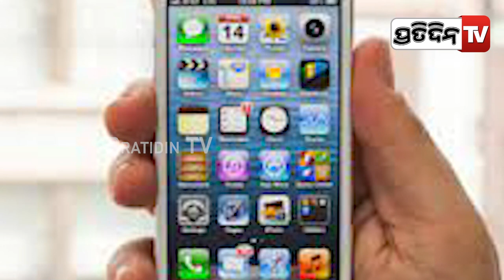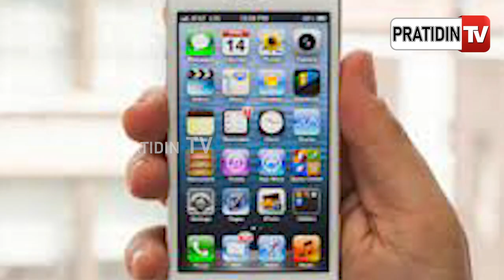ସ୍ମାର୍ଟ୍ ଫୋନରେ ଆଉ କାମ କରିବନି WhatsApp won’t work on these iPhone models, know the name and reason